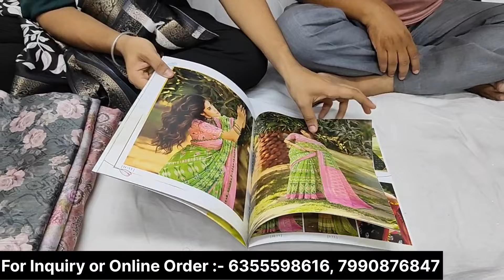ഡബിൾ ലാഭമായ സാരികൾ 😍 | Vishu Special Kerala sarees | Vishu Special saree collection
Address:-

B-2002, 2nd Floor, New Textile Tower, Behind. T.T MARKET, Ring Road, Surat-395002

silk saree manufacturer in kerla
kerla silk saree wholesaler
silk saree wholesale market
kanchipuram silk saree wholesale
kerala saree manufacturers in salem
kerala saree manufacturers
kerala saree manufacturers in erode
kerala saree manufacturers in tamilnadu
kerala cotton saree manufacturers
kerala kasavu saree manufacturers
kerala saree wholesale market
kerala cotton hand painted sarees wholesale
kerala cotton saree blouse designs
kochi saree market
kerala cotton saree makeup
kerala cotton saree draping
elampillai pattu saree
elampillai kerala saree
Silk Saree
Kerala Saree
Kanchipuram Silk Saree
kasavu saree
malayalam vlog
pattu saree
silk saree wholesaler in kerala
kerala silk saree shop
kerala cloth market
business ideas in malayalam
kalyaana saari
kerala silk saree vlog
pure silk saree
malayalam lifestyle vlogs
Nemawari Silk Mills Malayalam
kerla silk saree manufacturer
kanchipuram saree manufacturers
kerala saree pattu pavadai
kerala silk sarees wholesale